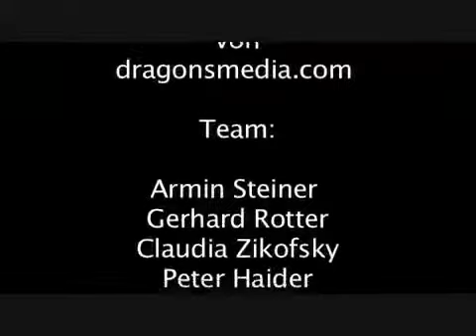Danube Dragons vs. Salzburg Bulls